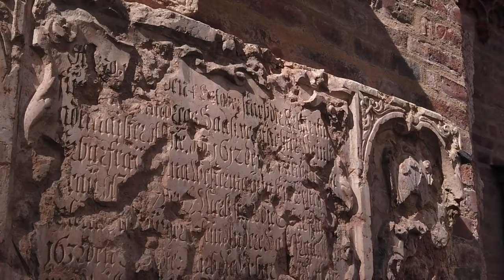GERMANY (4K UHD) - Music for the soul, relaxation, meditation - 4K HD video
Germania, or Germany, is a country located in central Europe. It has a rich history and culture that goes way back in time.
The first mentions of the territory of modern Germany date back to the Roman era, when tribes known as Germans lived here. In the Middle Ages, the territory of modern Germany was divided into many small feudal states, which were often part of other states, such as the Holy Roman Empire.
In the 19th century, Germany became a recognized state, and before the First World War it became one of the most developed industrial states in the world.

Music author.